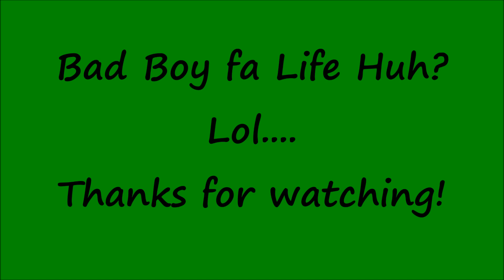"HOLD UP WAIT A MINUTE!" ---- FAITH EVANS AND STEVIE J AN ITEM???